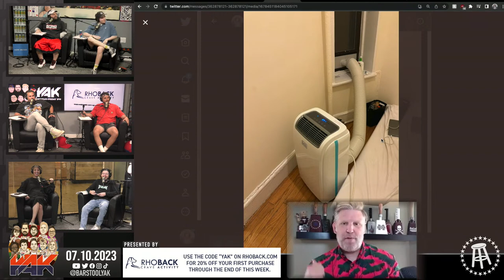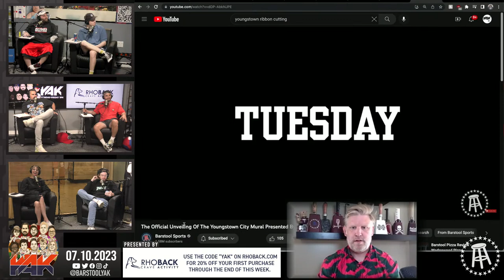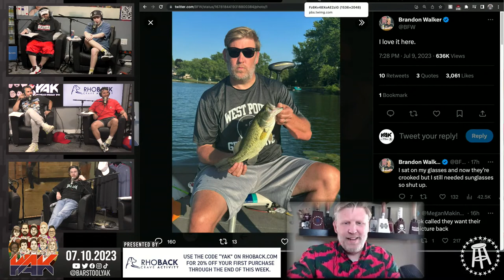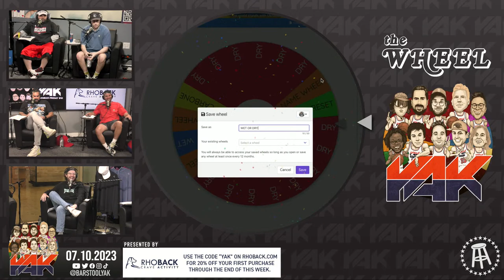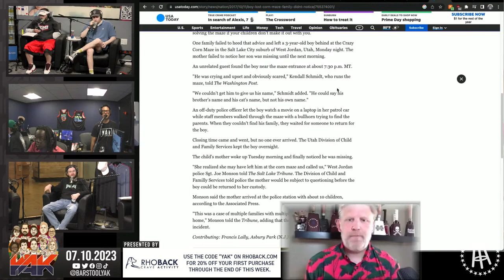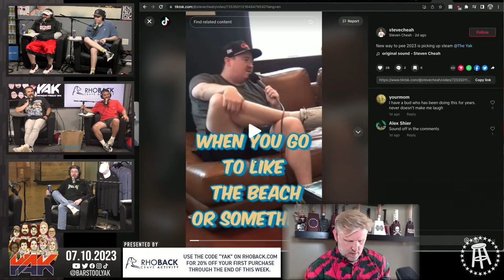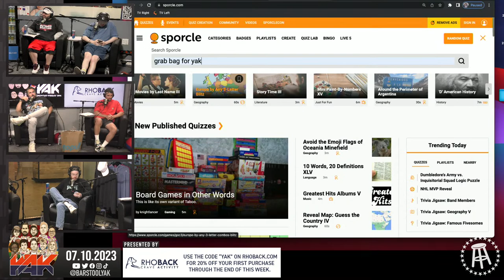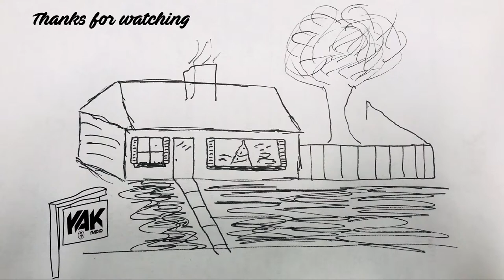Brandon Might Have the Smallest Boat We've Ever Seen | The Yak 7-10-23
Always has.